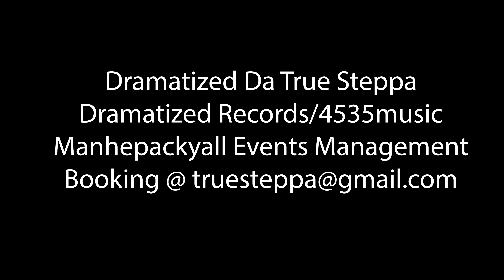bring da luv back by Dramatized Da True Steppa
DramatizedDaTrueSteppa's new "BringDaLuvBack" music video shoot with models @unik_blackyie, @africancrazy & @bdalecelestine filmed by @biggda produced by Jlevel @manhepackyall also the song is available at CD Baby * Get his "BreathingOrDead" hit feat TheBlackWolf at @cdbabymua1

True $teppa Appreciation,
DramatizedDaTrueSteppa aka @dramatized817
4535MusicDistribution / JourneyAutomotive plus purchase his new singles in his @dramatized817